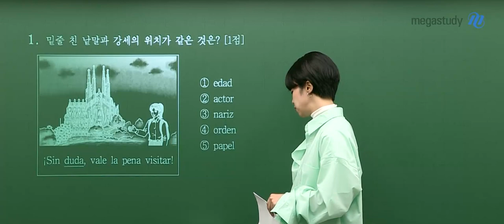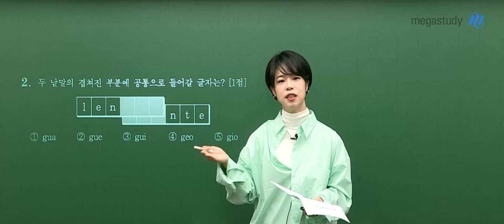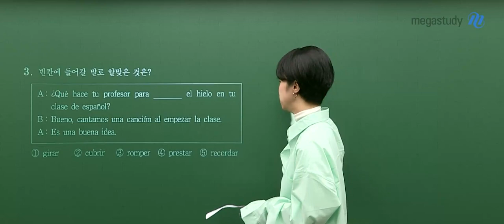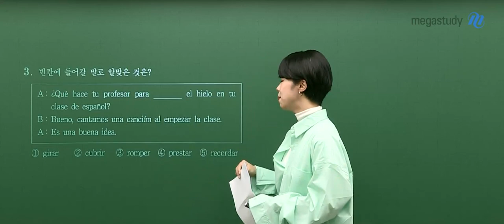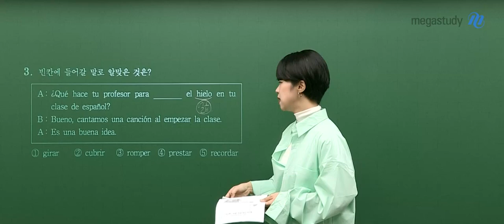[메가스터디] 제2외국어 천예솔쌤 - 2022학년도 수능 스페인어 해설강의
스페인어 천예솔 선생님과 함께하는 2022 수능 스페인어 해설강의
자세한 내용은 메가스터디 홈페이지를 확인해 주세요!

- 스페인어 천예솔 선생님이 더 자세히 알고 싶다면?